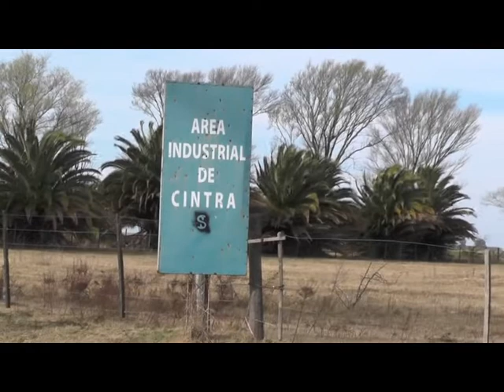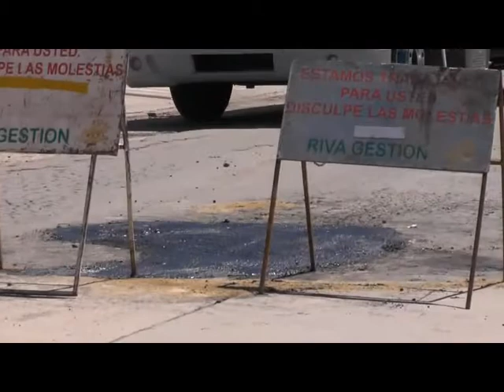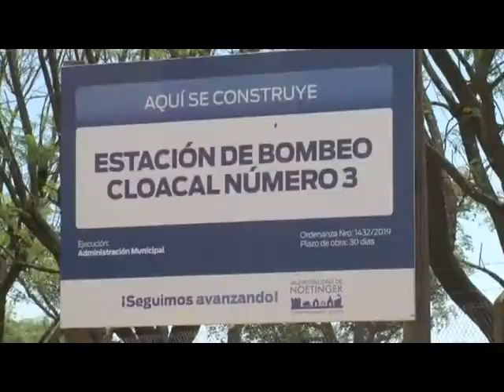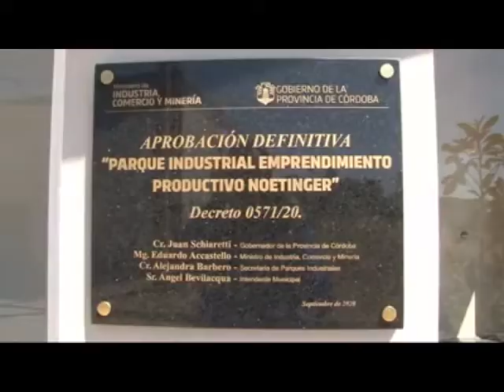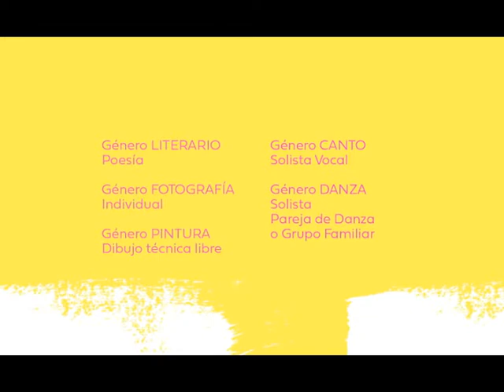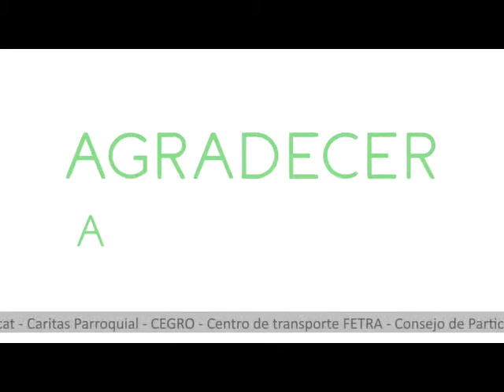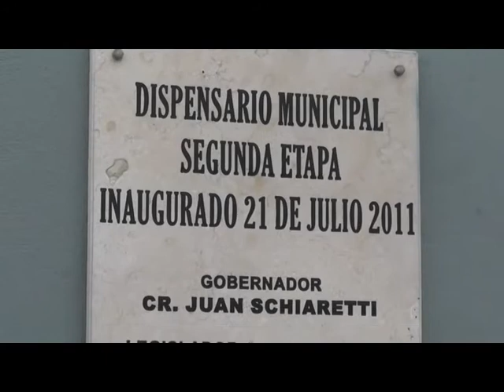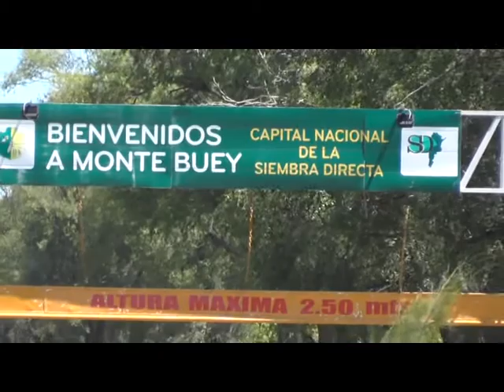Acontecer Regional 18 09